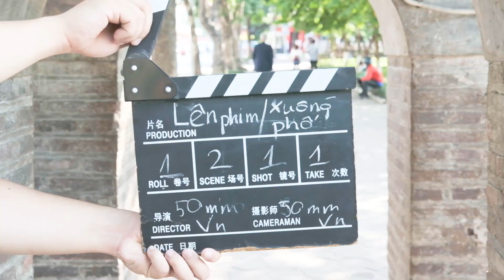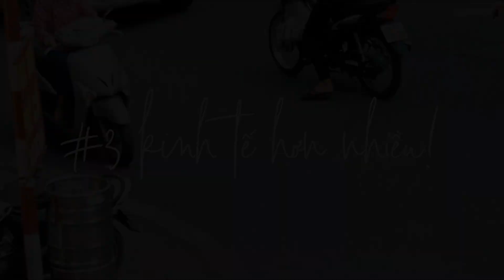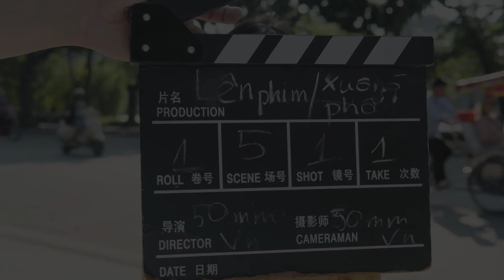ẢNH PHIM hay ẢNH SỐ? - Những đặc điểm thú vị máy phim | Tập 1 | Lên Phim Xuống Phố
Lên Phim Xuống Phố (LPXP) là một video series mới của 50mm Vietnam dành riêng cho những bạn yêu thích việc chụp ảnh bằng máy phim bên cạnh những máy ảnh số quá quen thuộc.

Tập 1 của video series này, bọn mình sẽ chỉ ra những đặc điểm CỰC KỲ THÚ VỊ của việc chụp một bức ẢNH PHIM so với một bức ẢNH SỐ là như thế nào.

Cùng xem và ủng hộ 50mm Vietnam lẫn VJ Chimiko nhé!

4) Máy ảnh bọn mình khuyên mua cho người mới:
Canon:

5) Ống kính bọn mình khuyên mua
For Canon:

6) Phụ kiện khuyên dùng:
Túi máy ảnh:

7) Đèn flash & trigger